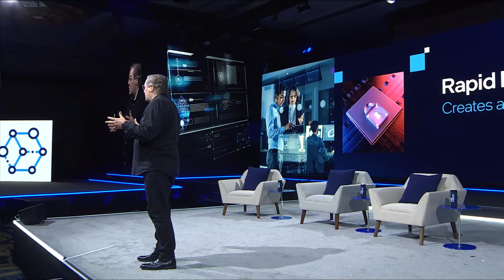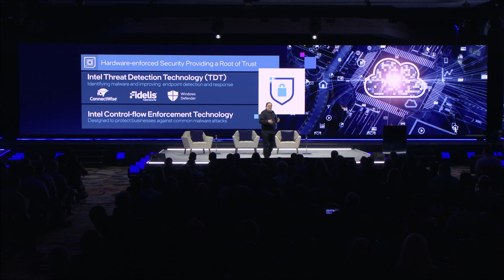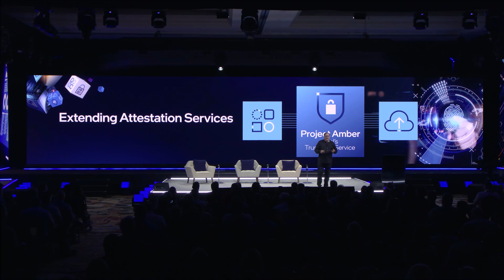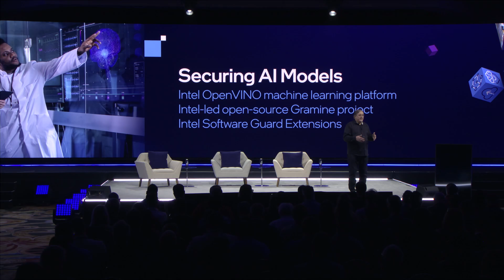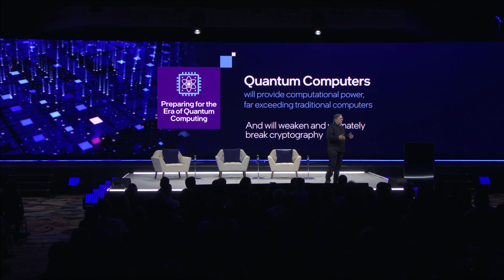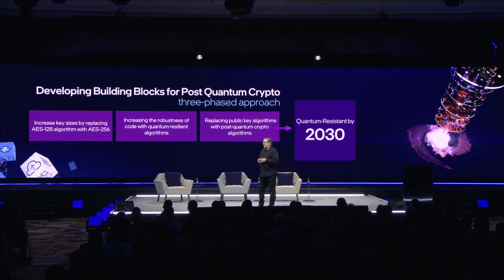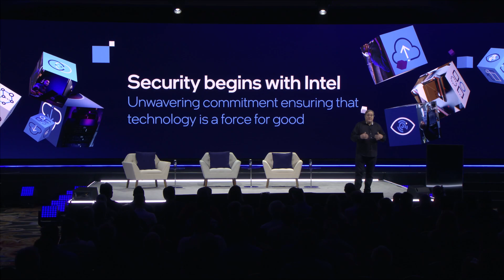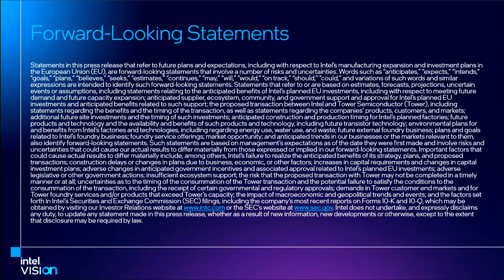Intel Vision 2022 Day 2 Keynote (Replay)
Digitalization and innovation have scaled businesses, allowing them to be connected in more ways than ever. The insatiable demand for compute and pervasiveness of data from cloud-to-edge-to-client has increased attack surfaces, allowing threat models to keep pace with innovation. During Intel Vision 2022 Day 2, Intel Chief Technology Officer Greg Lavender shared his insights on the need for a trusted foundation as he discussed technologies to protect businesses. During the keynote’s second half, Lavender was joined by industry luminaries from IBM and Microsoft for a panel discussion bringing perspectives on securing a digital future fueled by innovations in ConfidentialComputing, quantum and yet-unimagined technologies. (Credit: Intel Corporation)